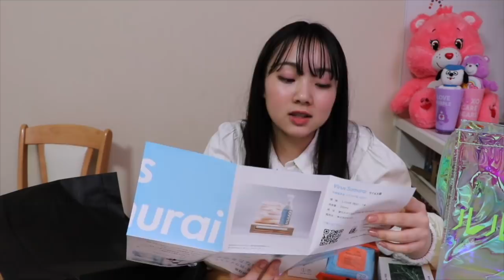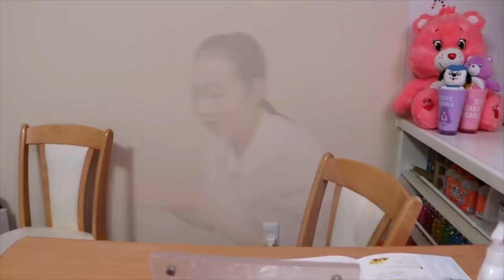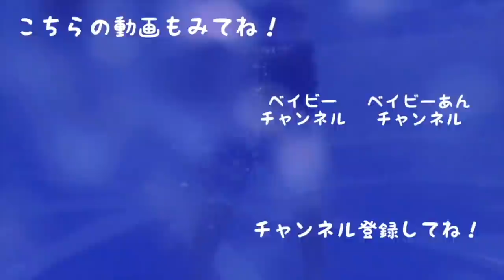笑いあり！涙あり！？TGCの裏側に密着【TGC】【ベイビーチャンネル 】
【  repipi armario✖️Babychannel ANN  】好評販売中
▽「repipi armario」公式オンラインショップ
LINELIVE    Ann peach🍑♡ベイビーチャンネル